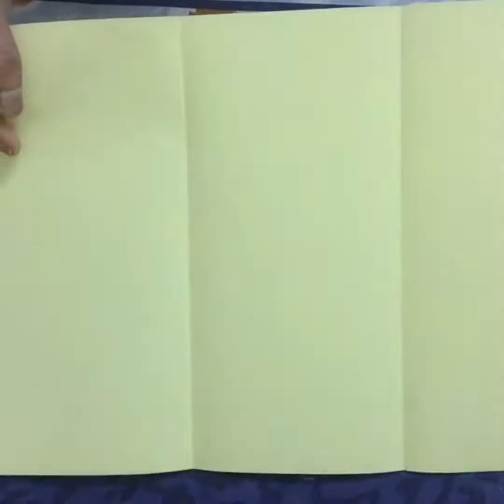home decor : easy paper flower wall hanging design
Hi..
Take 2 colored papers(yellow and green) and long thin woodstick.
Make green color leaves and yellow colored  flowers..